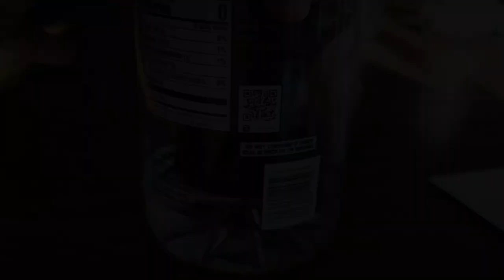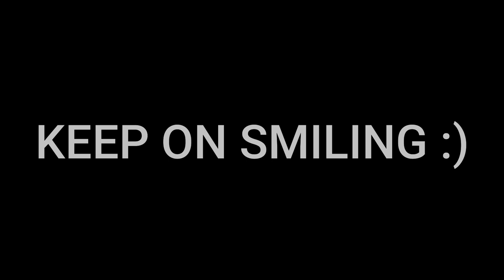How to grow a lemon tree from seed 53 days in self-watering planter Paano magtanim ng lemon sa bote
Hi KOS! (Keep On Smiling)

Since i am enjoying regrowing some vegetables at home from my other videos, so this time i will be showing you how to grow supermarket lemon at home using self-watering planter!

"Keep On Smiling! - Jingle

how to save lemon seeds
what does a lemon tree sprout look like
how to grow a lemon tree indoors
two plants from one lemon seed
do lemon trees grown from seed produce fruit?
how to germinate lemon seeds in paper towel
lemon tree sapling care
lemon seeds for sale
how often should i water lemon tree seedlings
citrus seeds for sale
growing yuzu from seed
how to grow an orange tree indoors
blood orange from seed
how to germinate tangerine seeds
why my lemon tree doesn't produce fruit
pee lemons
fruit trees from seed
how to plant lemon seeds without soil
how long to grow orange tree
sprout meyer lemon seeds
how to plant kyat kyat
lemon seed sprouting inside lemon
what does a lemon seed sprout look like
lemon seed time lapse
how to germinate apple seeds in paper towel
how to germinate orange seeds in paper towel
how to plant lemon seeds after germination
pee lemons
how long does it take to grow a lemon tree from seed
lemon tree from seed to fruit time
how to grow lemon tree faster
lemon tree growth stages
paano magtanim ng lemon
magtanim ng lemon
paano mag-alaga ng lemon